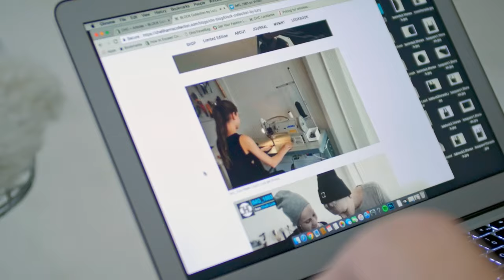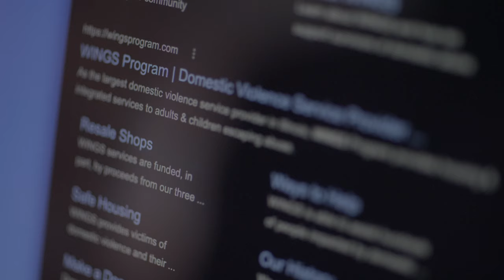Dawn Dusk | Festival Trailer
Trailer for the feature length documentary, Dawn Dusk.

Chelli Look, an artist specializing in handbags, experiences overwhelming grief after the murder of her sister by her brother-in-law. In the years that follow, Chelli’s journey towards healing forces her to rediscover who she is as an artist, leading to an unexpected revelation that takes her in a new direction.

Trailer edited by: Alyssa Aldaz